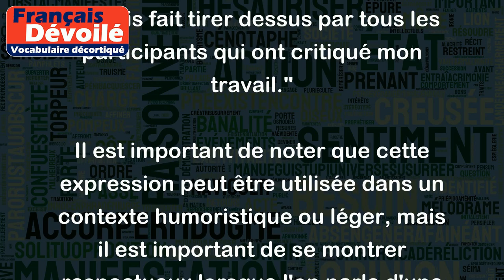Se faire tirer dessus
"Se faire tirer dessus" signifie littéralement : être visé par des tirs d'arme à feu. Dans le langage courant, cette expression est utilisée pour désigner une situation où une personne est la cible d'une attaque à l'arme à feu.
Par exemple : "Lorsque je suis allé en mission en Afghanistan, j'ai frôlé la mort car j'ai failli me faire tirer dessus".
Dans un contexte plus figuré, on peut utiliser cette expression pour parler d'une situation où l'on est pris pour cible, attaqué verbalement ou critiqué avec véhémence. Par exemple : "Lorsque j'ai proposé cette idée au comité, je me suis fait tirer dessus par tous les participants qui ont critiqué mon travail."
Il est important de noter que cette expression peut être utilisée dans un contexte humoristique ou léger, mais il est important de se montrer respectueux lorsque l'on parle d'une situation réelle où quelqu'un a réellement été la cible de tirs d'armes à feu.